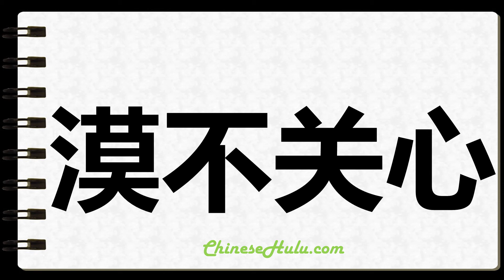How to Write Uncaring in Chinese